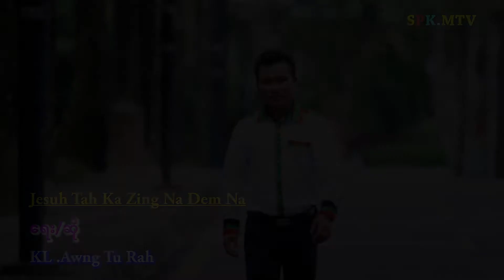Matu Laa Thai 2020 KL Awng Tu Rah